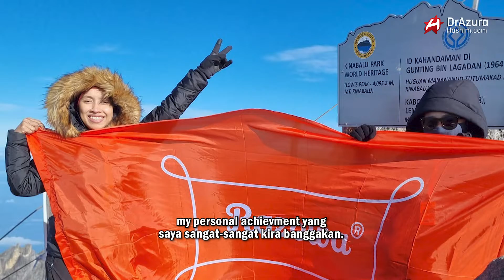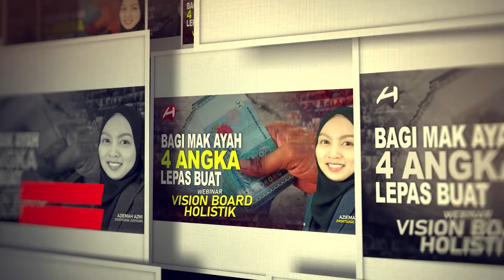Berjaya bina dari 50 ke 500 ejen di seluruh malaysia ! | Hartini Halim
Ingin jadi seperti mereka?
Jom sertai WEBINAR VISION BOARD HOLISTIK

Wallahua’alam
Lahaulawala quwwata illa billah

Salam Sayang,
Dr Azura Hashim💖